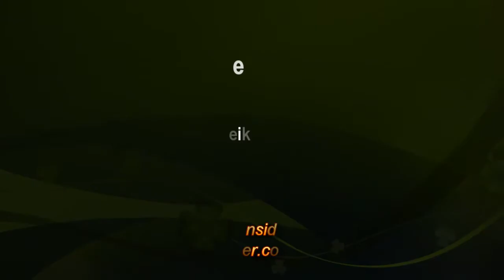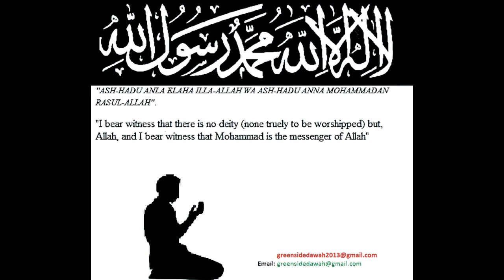Purpose of Life